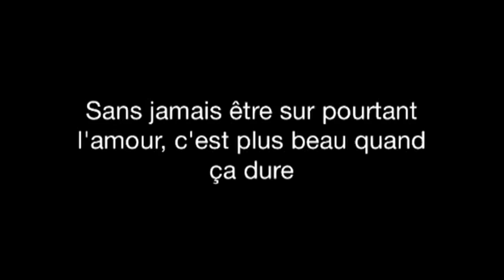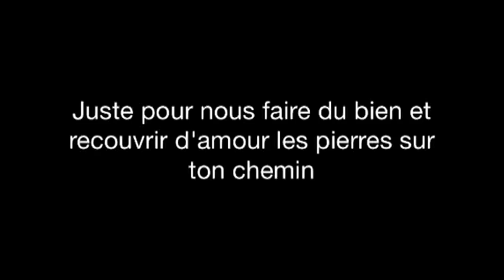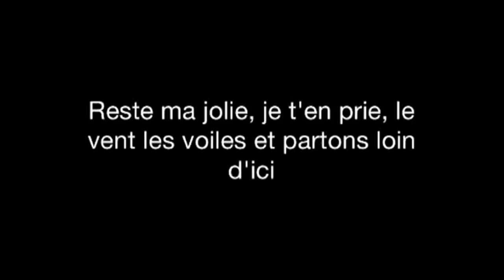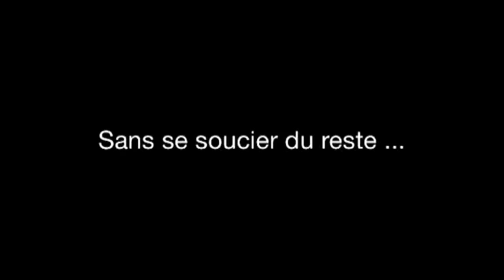Boom Desjardins- Paris,Quévillon (Paroles) ©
Voici la toute nouvelle de l'album "le clandestin" avec les paroles. Pour une question de droits d'auteur, je ne peux pas écrire le nom de la chanson.